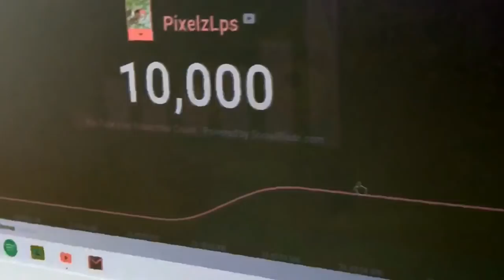"LPS MV: In My Feelings {10K SPECIAL}"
i didn’t think i would make it this far. i’m speechless... thank you.